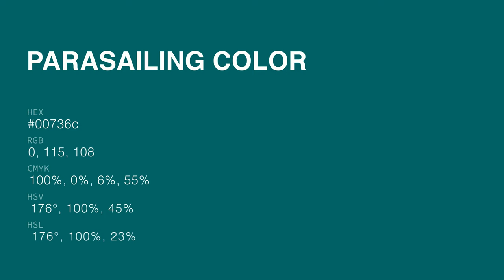Parasailing color 00736c hex color - Green color - Warm color 00736c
What color is Parasailing ? 00736c hex color - Green color - Warm color 00736c

Hex 00736c Color Code is also known as Parasailing color.